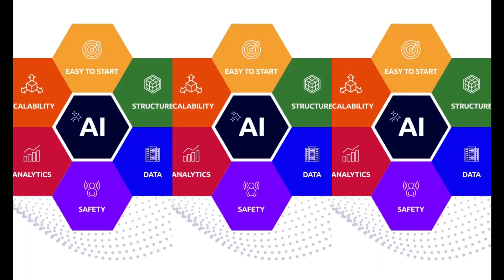Harold Sinnott Talks With Mark Talbot - Appian World 2025 - Denver, CO USA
🎙️ Mark Talbot on Private AI & Enterprise Innovation | Appian World 2025 Interview

I had the pleasure of speaking with Mark Talbot, Director of Architecture and AI – Customer Success at Appian, during Appian World 2025 in Denver.

Mark is not only a key leader in AI infrastructure and customer success — he’s also an educator, inventor (11 U.S. patents), and deep learning instructor at UT Austin.

In this insightful interview, we explore:
🔐 How Private AI balances innovation with security and compliance
⚙️ Why proactive AI is the next leap beyond chat-based models
🌍 How AI will transform industries — and empower professionals
🎓 Mark’s advice for aspiring AI talent and lifelong learners
📚 Appian’s free tools and community to get started with AI

Whether you're a CTO, enterprise developer, or student — this conversation is full of valuable takeaways.

00:00 Harold Sinnott Talks With Mark Talbot - Appian World 2025 Denver, CO USA
00:27 Challenges in AI Implementation
00:46 Future of AI in Enterprise Applications
00:57 Proactive vs. Reactive AI
01:23 AI's Impact on Various Industries
01:50 Advice for Aspiring AI Professionals
02:15 Resources for Learning AI and Appian
02:39 Conclusion and Farewell